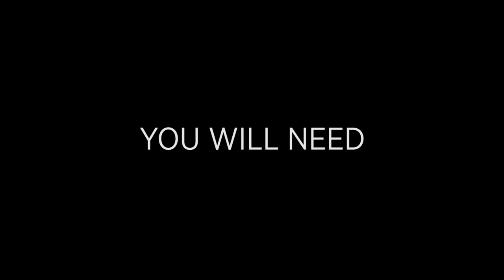How to Hang a Gallery Wall - Salon Style | JUNIQE Tutorial Video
Want to hang a Salon Style Gallery Wall in your home? It’s easy. Check out this tutorial and get right to it.

You have 1001 different ideas how you want to hang up those posters you love, but just can’t work up the nerve to face the wall with hammer-in-hand? Have no fear. We’re here to help. In our tutorial* we give you the low-down, with hacks that will help you make up your mind and give you the confidence to hit the nail on the head. Your Salon Style Gallery Wall will be up in no time. Watch, learn and DIY!

*Caution: time-saving tricks and extraordinary results may ensue. Inspiration guaranteed.

Did you accidentally fall in love with the prints in this video?

Discover JUNIQE: Your online destination for curated, affordable art prints, apparel and accessories. Collectors of emerging art talent from around the world.